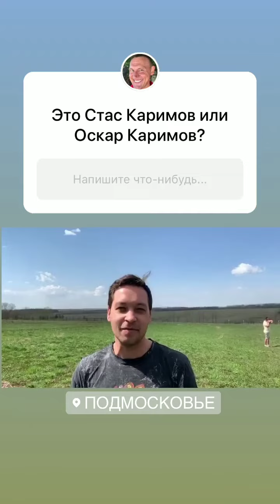Андрей Черкасов и Степан Меньщиков в сторис 05.05.2020.